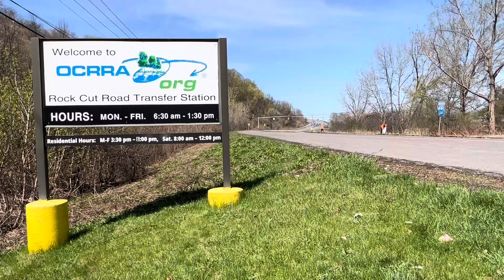OCRRA Community Connections: Hire Ground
OCRRA is always exploring ways to clear out litter around the Rock Cut Road Transfer Station. Now, Hire Ground is helping! Their day-work program, funded by a grant from Onondaga County, provides homeless individuals with transportation to locations where they can work for a day improving the community and earn a stipend. OCRRA wraps up the visit with a fresh meal for lunch!